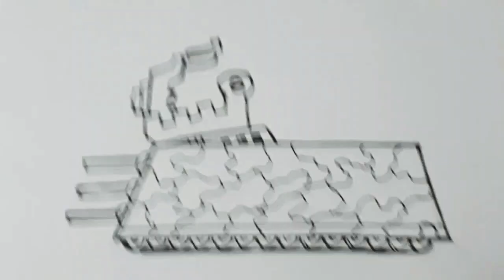Drawing a tank. | วาดรูปรถถัง รถดุ ลายพราง,,,,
วาดรถถังลายพราง ,,,